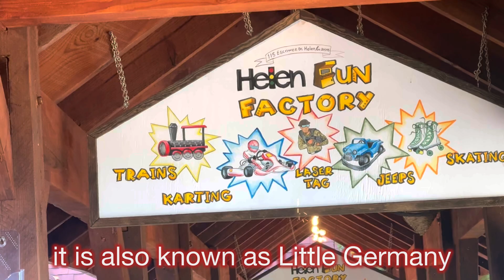Georgia Mountain Coaster in Helen ,GA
mountain coaster in Helen Georgia ,there was very amazing and beautiful place